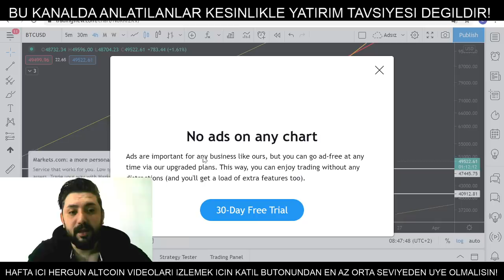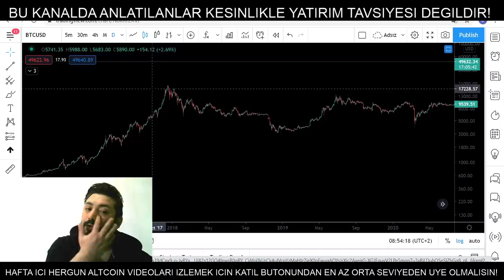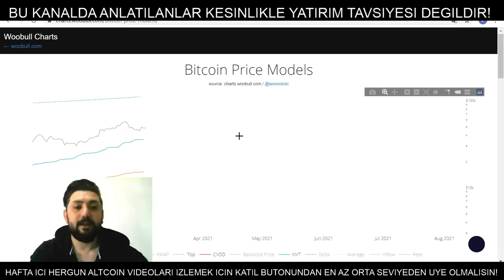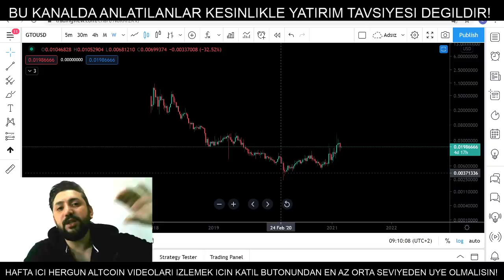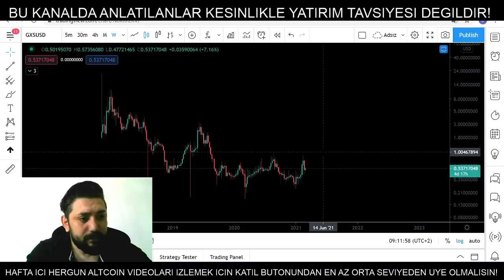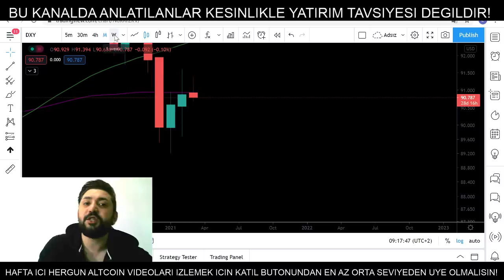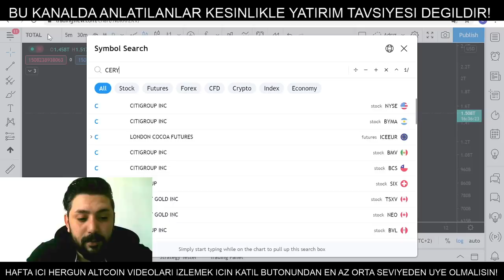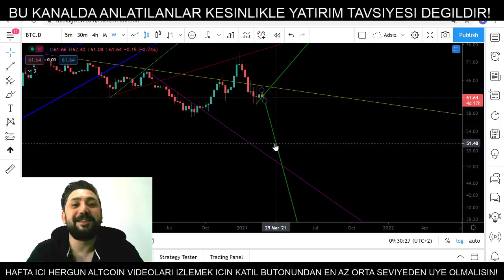Bitcoin Analiz - Detayli piyasa analizi - Altcoin Sepeti -Degerli bilgiler! Btc Teknik Analiz Forex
Bitcoin analiz - Bitcoin teknik analiz - altcoin sepeti - altcoin analiz - btc - nedir - al sat - kazanma - alinir mi - nasil alinir - alma - fiyati - yorumu - yorum son durum nedir?  simdi ne olacak? btc yorum destek ve direncler neler? btc ayi sezonu basladi mi? boga sezonu devam mi ediyor? kripto para . crypto currenty technical analysis forex 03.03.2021